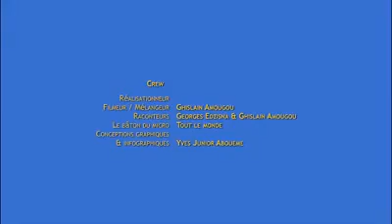Sexe et évanouissement mortel !!!